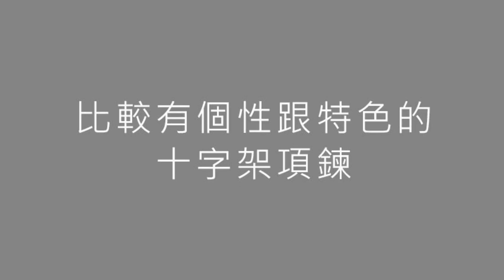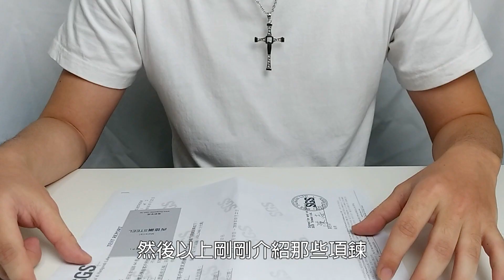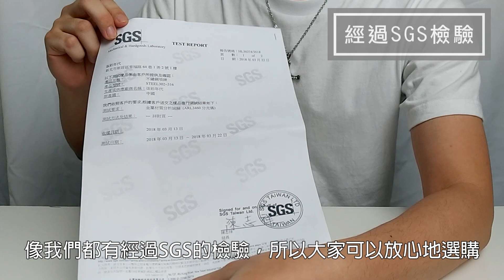十字架項鍊 男項鍊的推薦，怎樣做男穿搭最適合自己 西德鋼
怎樣挑一款最適合自己的 十字架項鍊 ?
如果只有一款造型項鍊可以選擇，應該選擇什麼造型項鍊?那一定就是 [ 十字架項鍊 ]
最基本又最百搭的款式非它莫屬，白T加上牛仔褲是最簡單的搭配方式，若是白鋼材質都是搭配白鋼鍊 (可以抗過敏/防氧化)，對於怕麻煩的男生朋友一定要選這種材質，基本上不需要保養，碰水都可以。